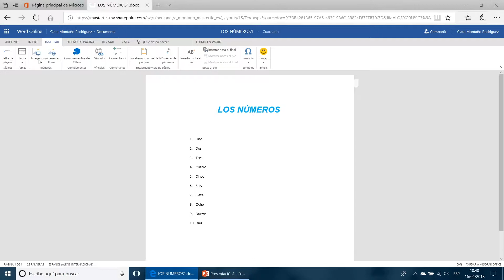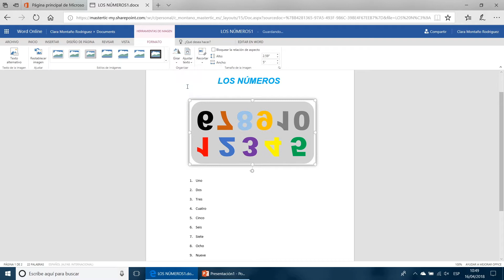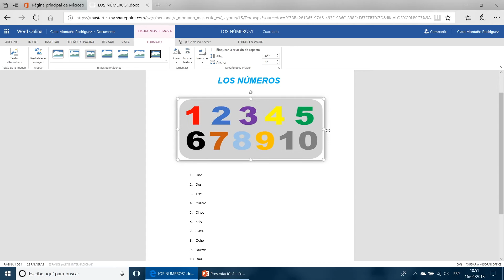¿Cómo agregar imágenes?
En este vídeo vamos a aprender a insertar contenido multimedia en nuestros documentos de texto, en concreto imágenes, que vamos a poder recortar, girar y dar el formato que deseemos para que se ajusten al contenido de nuestro archivo.

INNOBITES